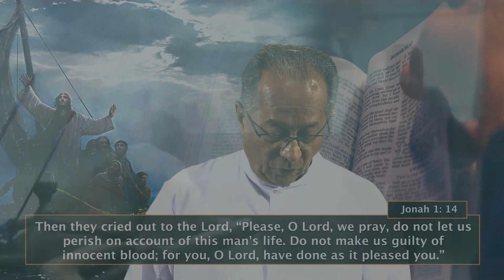Miracles, Signs & Wonders | EPI 11 | Fr. Michael Karimattom | 2 November